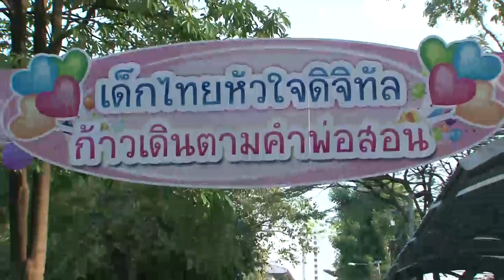VDO งานวันเด็กแห่งชาติประจำปี 2560 14 ม ค 60